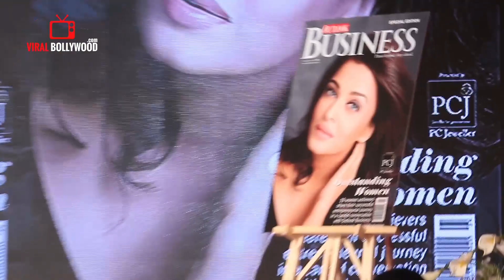Gorgeous Aishwarya Rai Bachchan | 7th Outlook Business Outstanding Women Awards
Watch Gorgeous Aishwarya Rai Bachchan | 7th Outlook Business Outstanding Women Awards